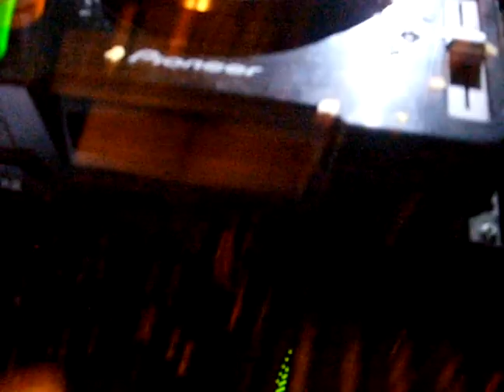Xango Night Club - 4th May - Bank Holiday Sunday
Last Song of the night,
great crowd,great music,what more could u ask for!!!